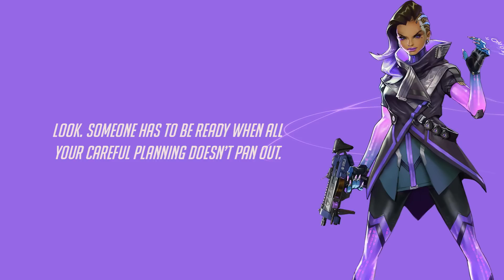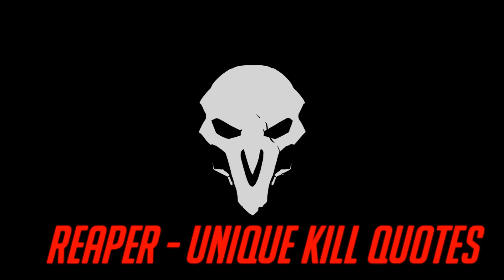Overwatch - All Reaper Interactions + Unique Kill Quotes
These are all of Reapers interactions as well as the unique dialogue he says when he eliminates certain people.

Additional Notes - People might be expecting an interaction along the lines of Mercy saying "This is not what I intended for you, Reyes" however this interaction is not real and has never been in the game, same for another interaction in which Reaper supposedly asks Junkrat about his treasure.